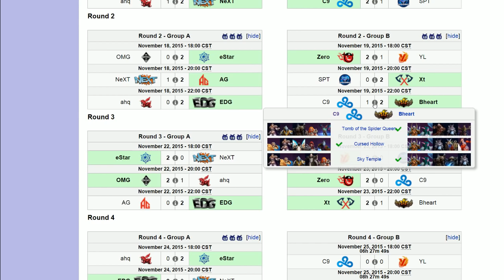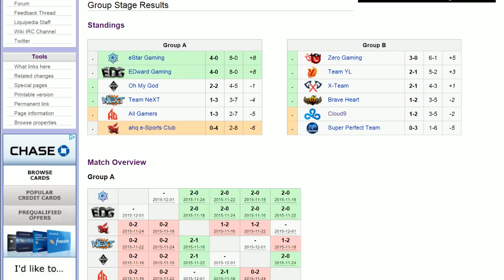Ep.87 Town Hall Heroes w/ McIntyre and Athero